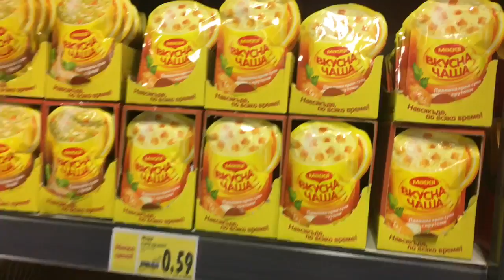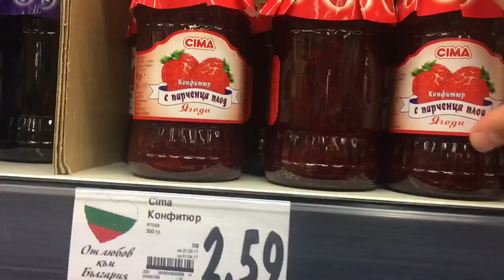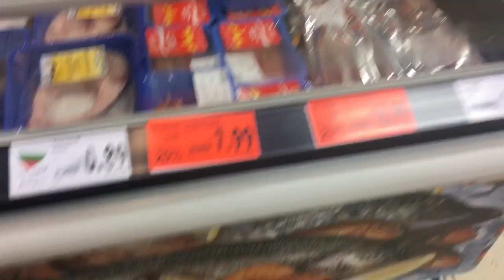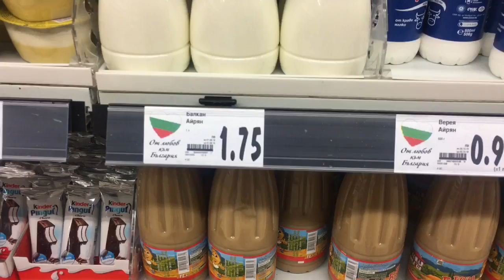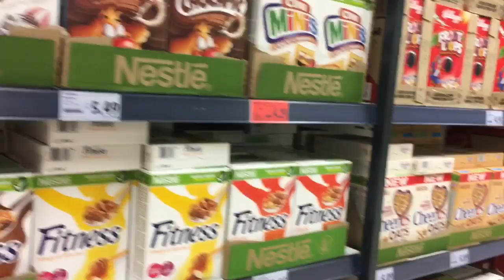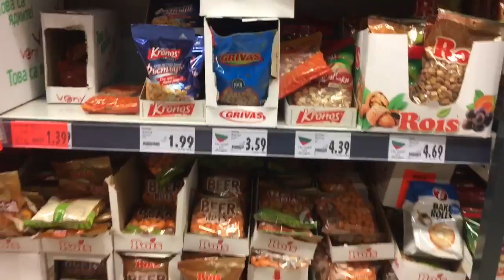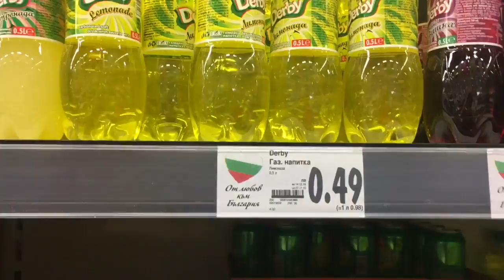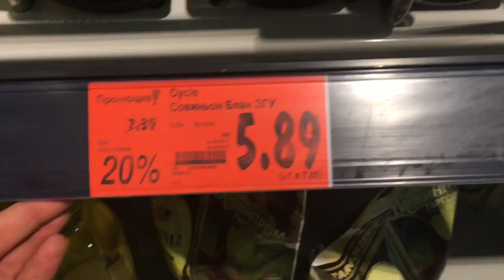Kaufland, Bulgaria #62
Сегодня я Вам расскажу о супермаркете Kaufland. Надеюсь Вам понравился этот ролик !